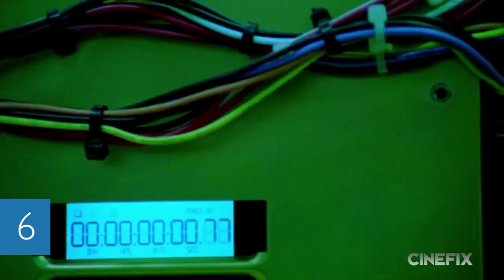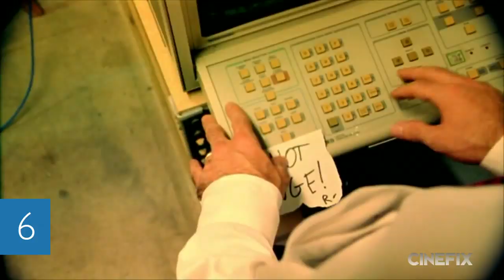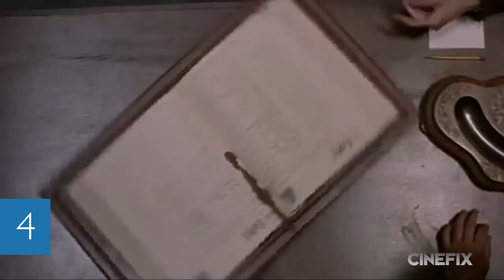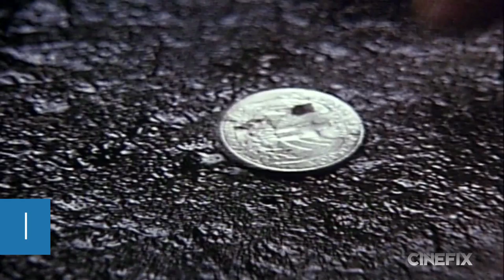Best Brain Bending Movies - Indiewire's THE PLAYLIST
Melt your mind with 7 awesomely trippy movies that'll transport you into the brain of a schizophrenic!

Welcome to THE PLAYLIST. Our friends over at IndieWire put together some seriously inspired MOVIE LISTS So CineFix and IndieWire have decided to band together to bring you guys THE PLAYLIST. Get excited and let us know what list we should explore next!